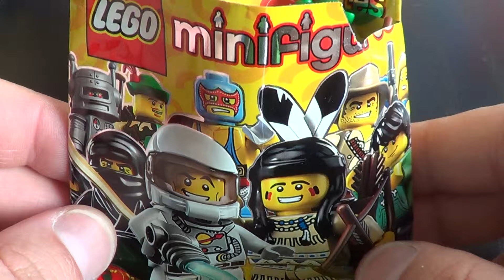Opening one Lego minifigures series 1 #9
We do hobby videos of Lego, Star Trek, my little pony, littles pet shop, kreo star trek, Pokémon, other toys and family videos.